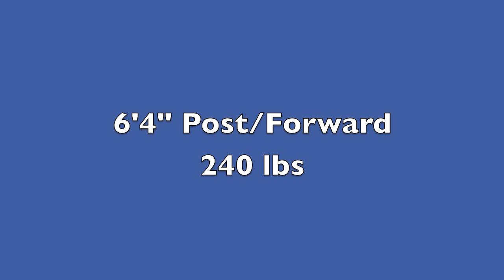Kessler Bell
Introducing Kessler Bell, Franklin Road Academy